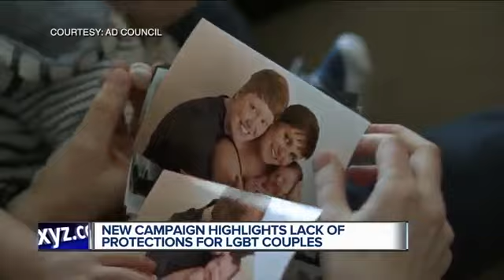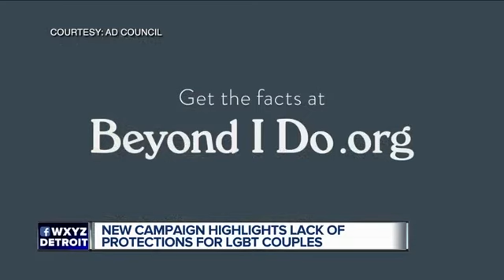Doctor Legally Denied Care For Newborn Baby Because Parents Are Lesbians